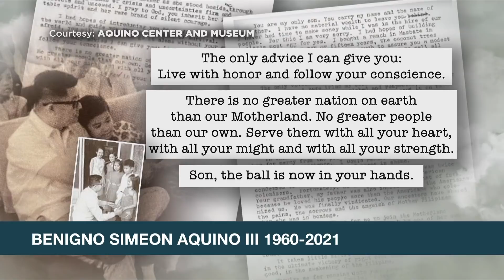Aquino sisters to Noynoy: Be happy with dad and mom; We will miss you forever | ANC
Rundown: The Aquino family is devastated over the loss of former President Noynoy Aquino. But while Noynoy's passing has left them hurting, his sisters believe he had accomplished his mission.